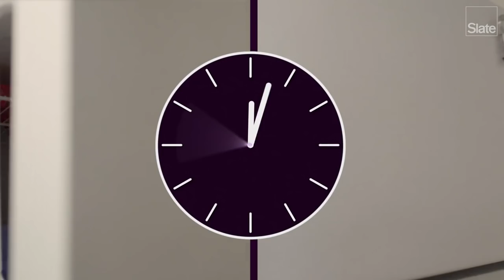How to Chill White Wine Faster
There’s nothing worse than a room-temperature bottle of white wine you want to drink right away. It needs to be chilled—at least slightly. Thing is, not everyone has a wine cellar or fridge, and most more creative scenarios take too long to bring the bottle down to its optimal temperature.

The Shortcut is here to help. In the video above, we take you through a trick that will solve your too-warm-wine woes, in just about 20 minutes. All you’ll need is a towel and a freezer.